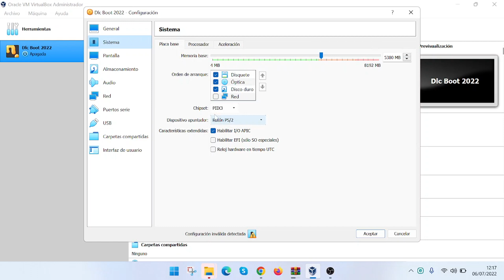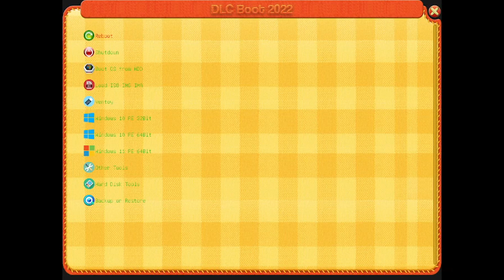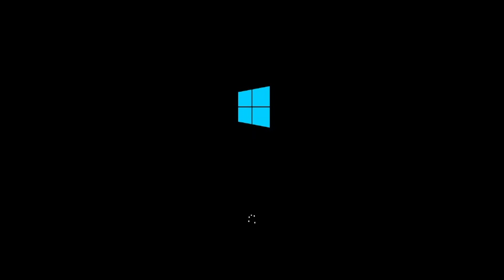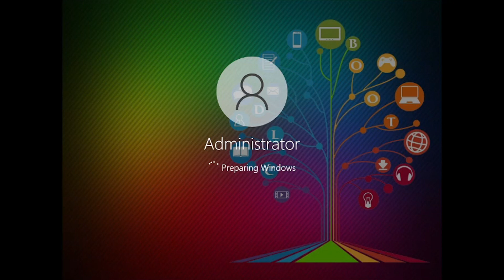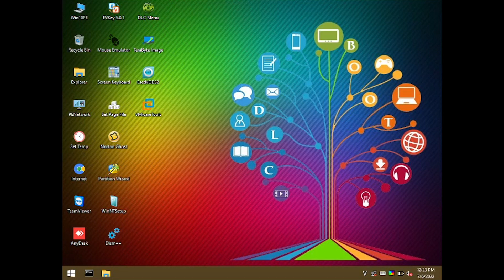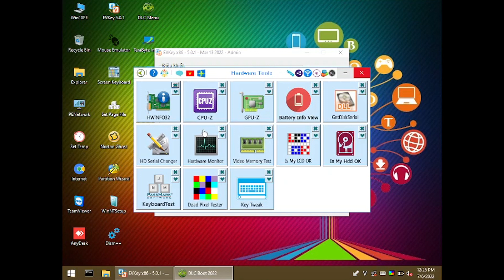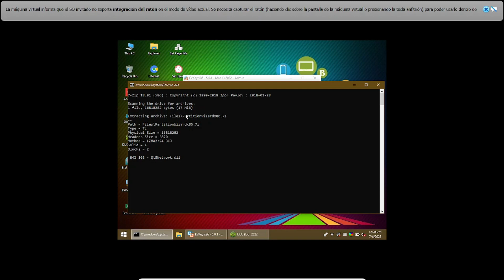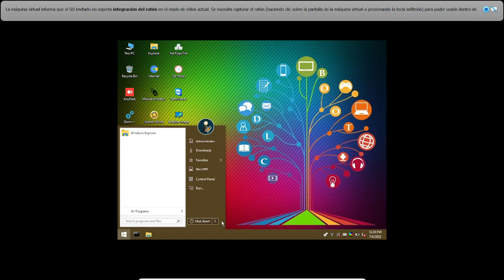DLC BOOT 2022 4.1 / Mega / ISO / Ultima versión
El mejor live-dvd para reparar y mantenimiento de ordenadores.

Hay aplicaciones de todo tipo Herramientas de disco, Backup, etc..

Contraseña: Cacharrear